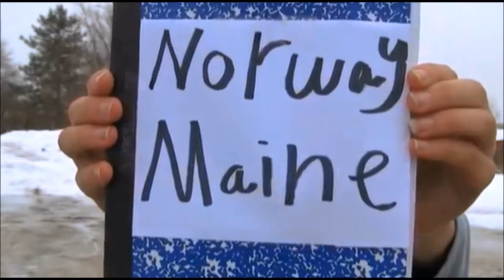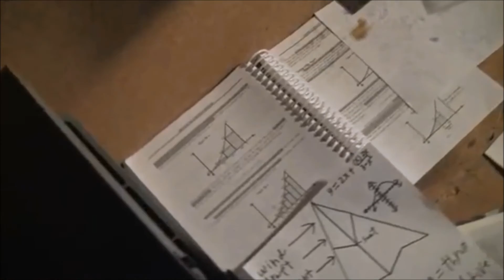$1000 HeadsetPlus.com College Scholarship Program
It's a bright new day on campus, brimming with potential for one young filmmaker. give this young chap a headstart.